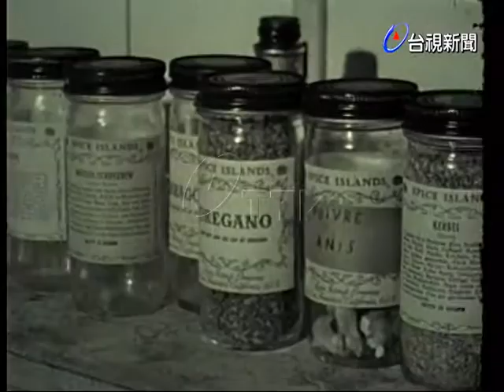西柏林歡渡復活節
(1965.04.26)世新:西德政府規定復活節休息兩天，方便家人團聚，品嘗各種傳統食品，親戚朋友見面要互相祝賀重生.象徵生命的蛋.巧克力.兔.火等為復活節的吉祥物.西柏林各飯店也紛紛推出這些應景的食物，滿足客人歡渡復活節的需要